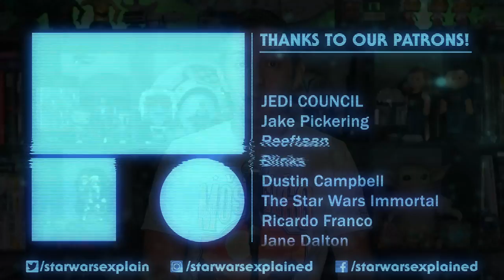Sorcerers of Tund Are CANON in Star Wars Again!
The Sorcerers of Tund have been brought back into the Star Wars universe thanks to the new High Republic comic. Here is what we know of them from Star Wars Legends, and what we know so far in canon as well.

Mailing Address
Star Wars Explained
1227 Rockbridge Rd SW